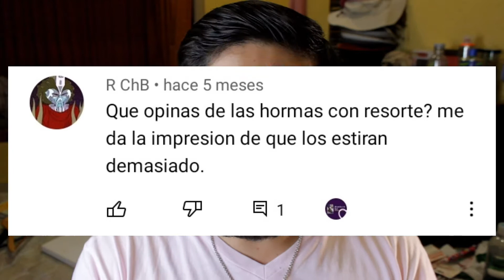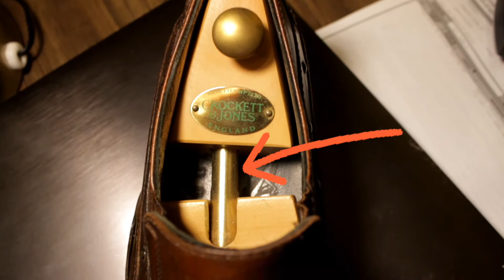Cómo Deben Ajustar las Hormas de Madera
Este video es sobre Cómo Deben Ajustar las Hormas de Madera

Shoe Shine Mex es un canal creado para las personas que disfrutan del mundo de la zapatería, todo tipo de contenido relacionado a los zapatos, ya sean zapatos de vestir, casual, de trabajo, o de marcas de moda, principalmente me enfoco a los zapatos de hombre, sin embargo las técnicas, tutoriales e información compartida en este canal también puede ser aplicado a zapatos de mujer o inclusive al mundo de los sneakers.

En este video te comparto la forma correcta la forma correcta en la que deben ajustar las hormas de madera en tus mejores zapatos de vestir.